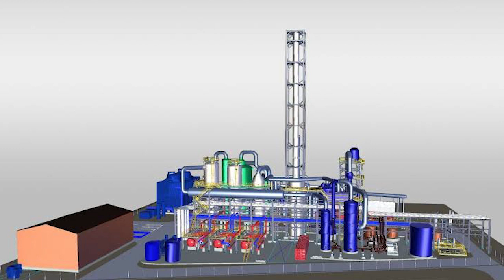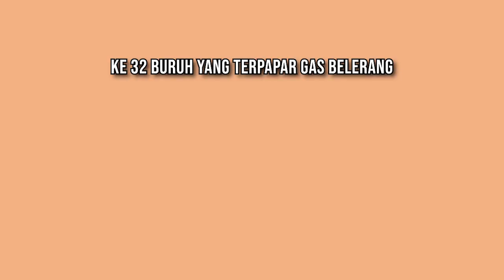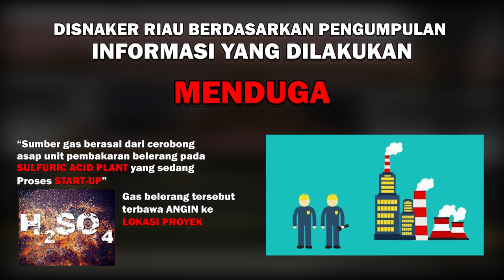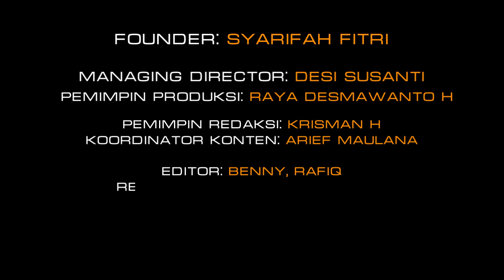Pencemaran Gas Belerang di Lingkungan Kerja, Pejabat Humas PT RAPP Membantah: Apa yang Terjadi?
Insiden pencemaran gas kimia belerang terjadi di lingkungan kerja PT Riau Andalan Pulp and Paper RAPP di Pangkalan Kerinci pada Minggu 19 Februari kemarin. Sebanyak 32 pekerja yang merupakan karyawan kontraktor RAPP menjadi korbannya.

Para pekerja mengalami gangguan pernafasan akibat paparan gas belerang. Mereka dilarikan ke klinik terdekat dan satu orang terpaksa harus dirawat di Rumah Sakit Efarina, Pangkalan Kerinci.

Informasi yang dirangkum SabangMerauke News, para karyawan sempat mengalami pusing-pusing akibat aroma gas yang sangat pedih di tenggorokan hingga sampai mual-mual.  Ke 32 buruh yang terpapar gas belerang berasal dari 3 perusahaan kontraktor RAPP yakni, PT MSM, PT GUT dan PT PBM.

Informasi awal insiden pencemaran gas kimia berbahaya ini bermula dari beredarnya pesan berantai yang memuat keterangan kronologis kejadian dari petugas Safety Man PT MSM, Dicky Anggara.

Disebut kalau kejadian berlangsung di BM1, IRS, Folio Shieter dan APW. Saat karyawan MSM sedang melakukan aktifitas Tool Box Meeting (TBM), tiba tiba mereka merasakan aroma bau yang tidak sedap.

Pada saat melakukan evakuasi, tiba-tiba tim HSE mendapat informasi ada karyawan PT MSM sesak nafas dan muntah muntah. Tim lantas segera membawa korban tersebut ke klinik townsite untuk dilakukan pengecekan lanjutan.

Dinas Tenaga Kerja Provinsi Riau langsung turun ke lokasi kejadian. Kepala Dinas Tenaga Kerja Provinsi Riau, Imron Rosyadi menyatakan, tim pengawas ketenagakerjaan telah menindaklanjuti insiden pencemaran gas belerang di lingkungan kerja PT RAPP tersebut.

Disnaker Riau berdasarkan pengumpukan informasi yang dilakukan, menduga sumber gas berasal dari cerobong asap unit pembakaran belerang pada Sulphuric Acid Plant yang sedang proses start-up. Gas belerang tersebut terbawa oleh angin ke lokasi proyek.

Meski sudah santer beredar dan peristiwa ini telah terkonfirmasi oleh Disnaker Riau, namun Pihak PT RAPP melalui Head Of Communications, Disra Alldrick justru membantah adanya kasus ini.

Disra melalui keterangan tertulis, membantah terjadinya kecelakaan kerja berupa bocornya gas mengandung kimia di pabrik RAPP.

Namun Disra dalam keterangannya sama sekali tidak menjelaskan soal kejadian yang sebenarnya. Sebaliknya, ia hanya mengklaim kalau keselamatan kerja menjadi prinsip yang dijunjung tinggi oleh RAPP. (*)